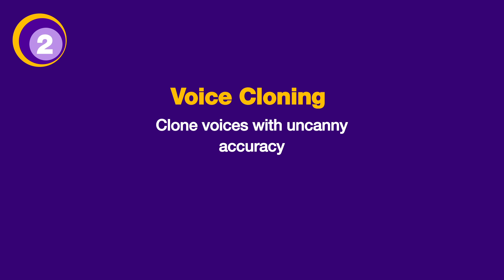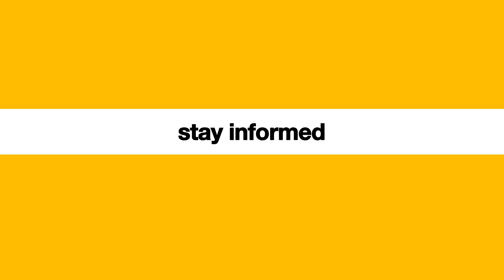AI 101: Can It Shape Our World?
Join us in this eye-opening exploration of AI's capabilities and its potential to reshape our world.

Can AI truly take over the world? Let’s explore the questions surrounding AI's abilities to make videos, write books, generate code, analyze images, and its implications for cybersecurity and privacy.

Whether you're new to AI or a seasoned enthusiast, our video covers everything you need to know about AI 101 and beyond! Learn about the basics of AI and its far-reaching implications for society.

Don't miss out on this essential discussion about the future of AI!

Also, click here to grab PureVPN at an exclusive deal today!